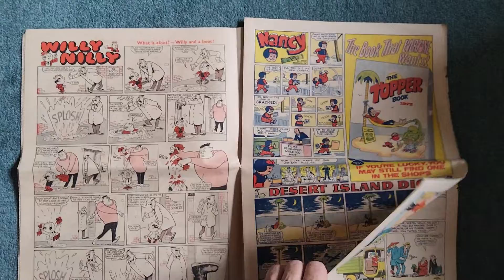the topper comic December 25th 1971 no 986